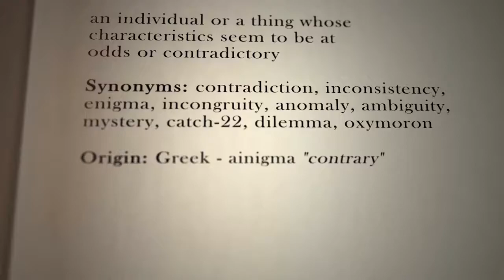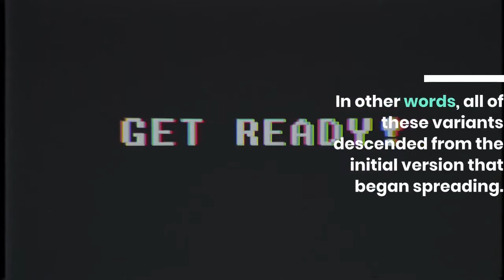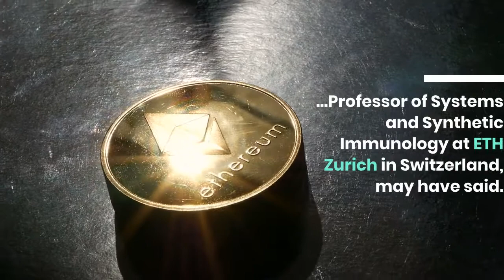Why Is Covid 22 Trending On Twitter Here Are Misconceptions About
There’s a Catch-22. There’s also the Taylor Swift song “22.” But what the heck is “Covid-22,” and why the heck is it trending on Twitter? As you may know, Covid-19 is short for coronavirus disease 2019, a disease caused by the severe acute respiratory syndrome coronavirus 2 (SARS-CoV-2). It’s got the “19” at the end of it not because there have been 18 other Covids as Ted Nugent may have thought, which I covered previously for Forbes. It’s also not because the virus is now 19 years old and old enough to legally drink in Canada and gamble in Alabama and Nebraska. No, the 19 has been there because the SARS-CoV-2 was first was first detected in December 2019. But there hasn’t been a Covid-20 or a Covid-21 because all of the variants that have emerged during the ongoing pandemic have been from the same lineage or “family” as the original SARS-CoV-2. The Alpha, Beta, Delta, Gamma, Lambda, and other variants of concern and interest listed on the World Health Organization (WHO) website have all resulted from progressive mutations in the genetic material of the original SARS-CoV-2. In other words, all of these variants descended from the initial version that began spreading. For such variants, the answer to the question, “who’s your Daddy,” would be the Covid-19 coronavirus. But now the word “Covid-22” is trending on Twitter as the following tweet pointed out:In fact, by Monday afternoon, there were over 58 thousand tweets with that term:It seems to have left quite a few people rather confused:So is “Covid-22” a new official term from the WHO or the Centers for Disease Control and Prevention (CDC) or some other scientific organization? Is “Covid-22” even real? Well, it seems like this “Covid-22” term emerged from what Sai Reddy, PhD, an Associate Professor of Systems and Synthetic Immunology at ETH Zurich in Switzerland, may have said. According to Vanessa Chalmers writing for The Sun, Reddy warned that a new variant could emerge in 2022 that could pose a “big risk.” The emphasis here is on the words “could” and “could” because we are not in 2022 yet, not unless Reddy has a time machine. Reportedly, he referred to this possibility as “Covid-22” by saying: “Covid-22 could get worse than what we are witnessing now.” Apparently, he used the term “Covid-21” when referring to the Delta variant when speaking to the a German publication called Blick. OK, first of all, the Delta variant was initially detected in October of 2020 in India, not in 2021. So any “21” term wouldn’t quite work, unless it’s some kind of new Blackjack hand. Secondly, the Delta variant is a variation of the original SARS-CoV-2 that can cause Covid-19. It is still a Covid-19 coronavirus. So no one should be using the term “Covid-21” to describe the Delta variant. That would be like preparing a baby shower gift for your best friend from college that says, “congratulations on you impending baby rhinoceros.